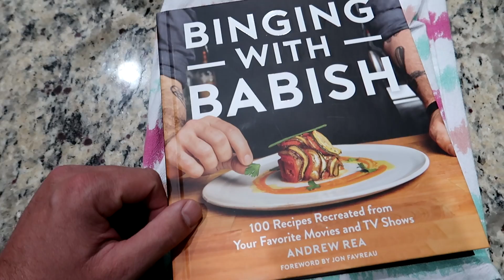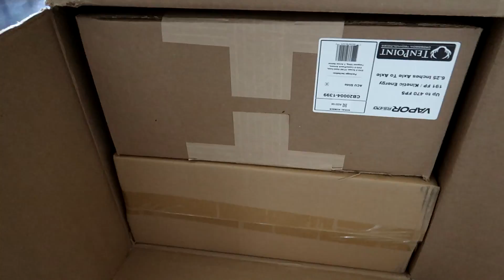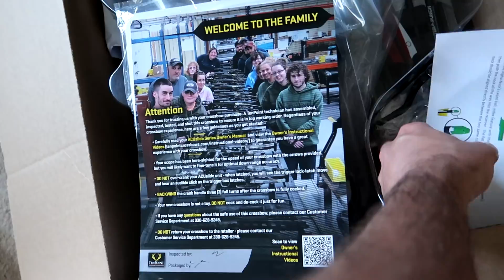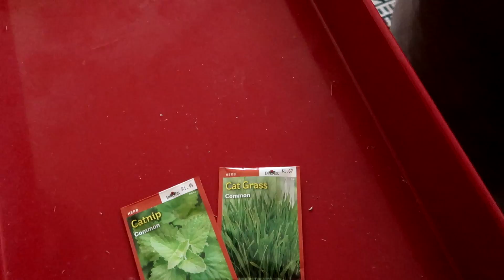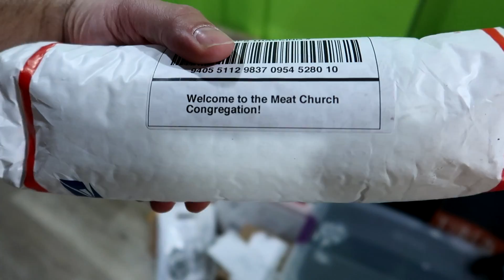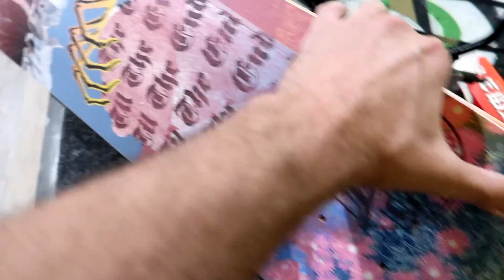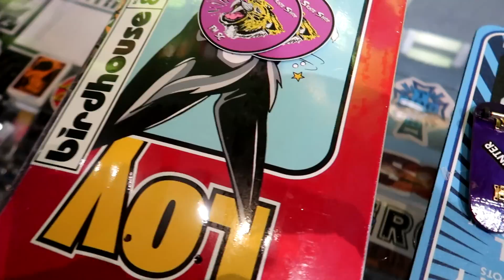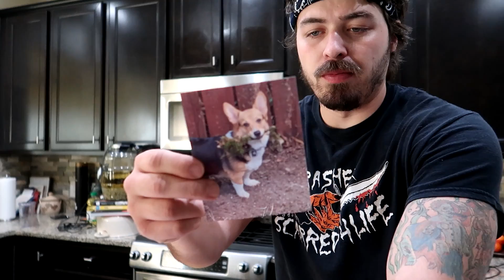making Mat Best a skateboard! (also a big mailtime!)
and a bunch of random moments in my life